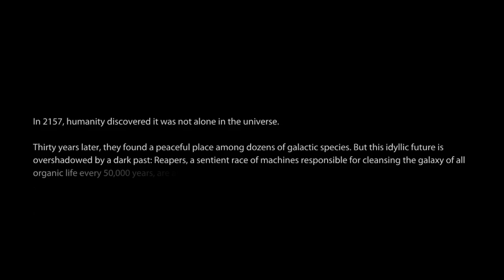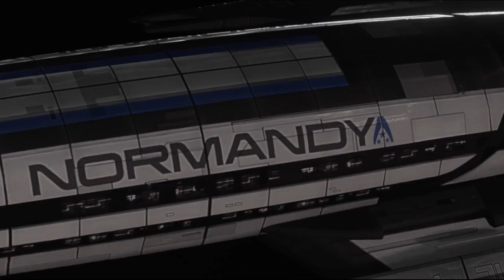Mass Effect 3 Let's Play - Part 1 - A premature invasion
Mass Effect 3 Let's Play - Part 1 - A premature invasion (Gameplay & Commentary)

►Mass Effect 3 is a 2012 science fiction action role-playing third person shooter video game developed by BioWare and published by Electronic Arts for Microsoft Windows, Xbox 360, PlayStation 3, and Wii U. Officially announced on December 11, 2010, the game was released March 6, 2012 and marks the final chapter in the original Mass Effect trilogy of video games, completing the story of Commander Shepard. A Wii U version was announced during Nintendo's conference at E3 2012. The Wii U port was developed by Australian developer Straight Right, and was released as a Wii U launch game under the title Mass Effect 3: Special Edition.

Like its predecessors, Mass Effect 3 was released to commercial success and critical acclaim. However, the game's endings were criticized by many players, prompting the release of a free extended cut DLC (downloadable content) which elaborated on the consequences of the ending chosen and the choices made by the player throughout the series, as well as attempting to fill in several plot holes. It was nominated for five awards at the 2012 Spike Video Game Awards and it won Best RPG of 2012